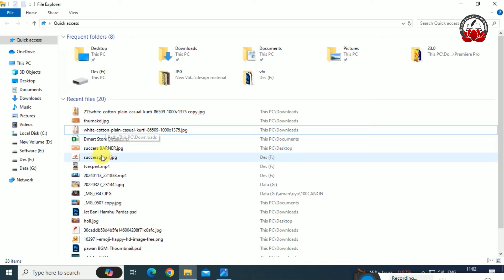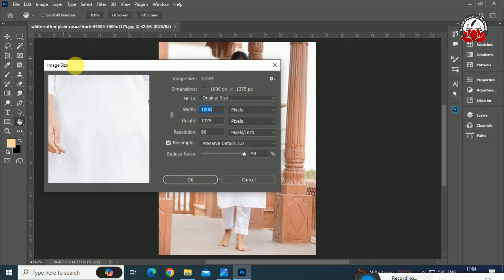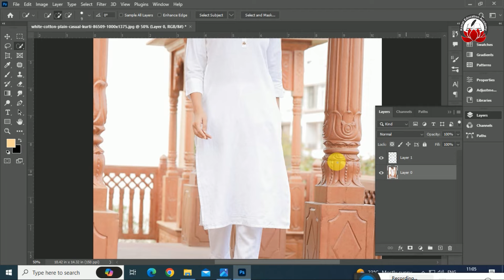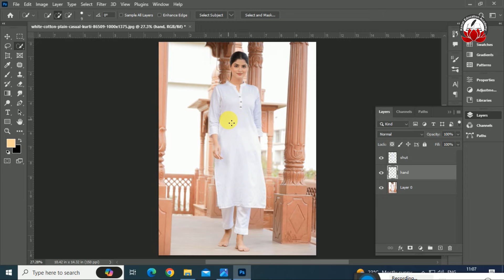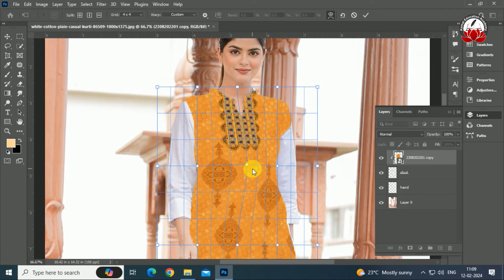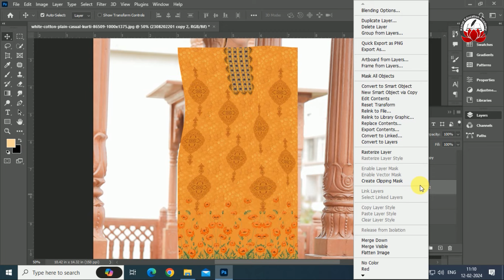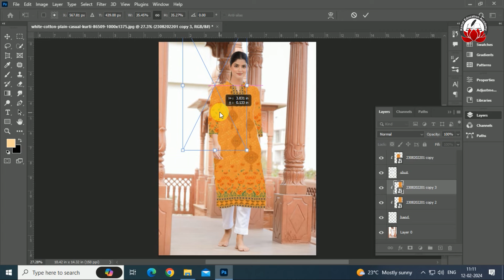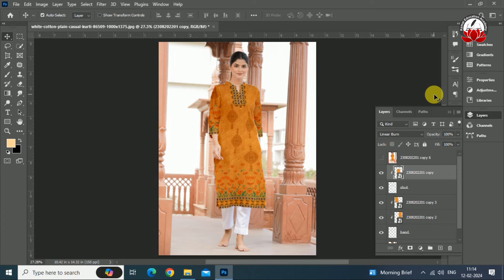How to do Perfect Create Sample in Digital Prinitng Design? | Textile Design |PhotoShop Tutorials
Welcome To Kamal Education Academy

I want to thank you all. I am teaching you all digital printing design through this channel. I hope you all are understanding. I will try to give you all the details information in the videos. All of you keep connecting with our channel in this manner and suggest your friends to connect as well. Thank you all very much!

Video Title: How to do Perfect Create Sample in Digital Prinitng Design?
Channel Name: Kamal Education Academy
Topic Name: Create Sample Of Design
Creator: Kori Hari Prasad